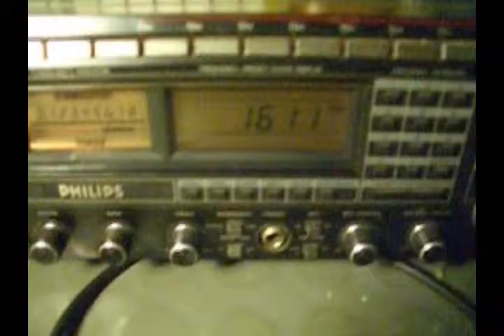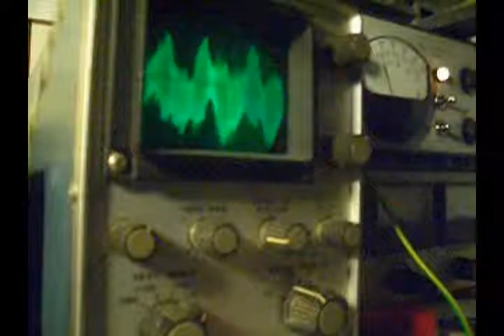AM low level modulator test